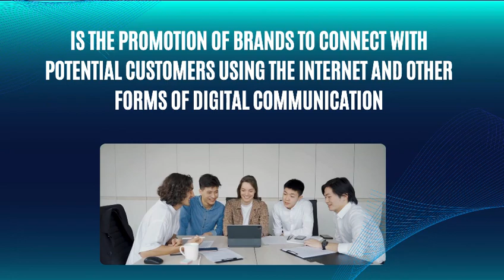Wireless digital marketing start your business wirelessdigitalmarketing digitalmarketing